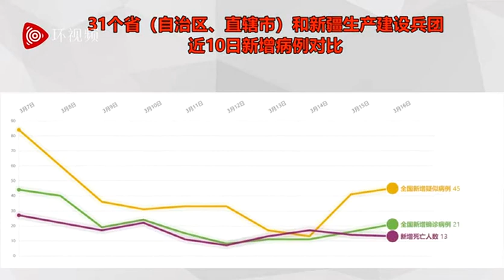国家卫健委：16日新增确诊病例21例 境外输入病例20例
2020年03月17日